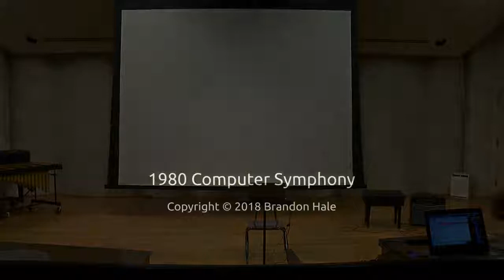Sitting in a Meadow Watching the Grass Move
1980 Computer Symphony is inspired by synthesizers from the 1980s and the way electronic music tended to sound at the time. I wanted to make a series of pieces that utilizes laptop performance and tells a sort of progression, going from peaceful to gradually more intense and experimental, even though I would consider the piece pretty experimental in general (what do you think)?

The first movement is made to create tranquility and peacefulness and very much influenced by Yoko Ono and Morton Subotnick. I created a synthesizer in pd-l2ork that can be manually controlled with mouse and keyboard and trigger the synth to play a sequence of notes, altering the speed of the sequence, the timbre of the instrument, and other digital signal processing like reverb and filtering on the fly to create a cohesive piece. Although the piece may seem improvised (even though certain elements may change performance to performance), the piece is structured through a score of text suggestions that I follow while performing. This movement is super fun to perform and it has small room for error compared to the rest of the movements, as long as you have a solid idea of what the structure of the piece will be.

For more works of mine, check out bthale.com.